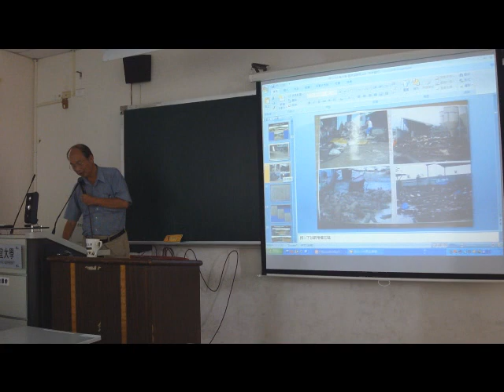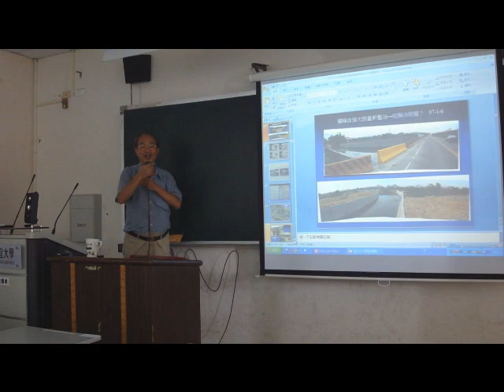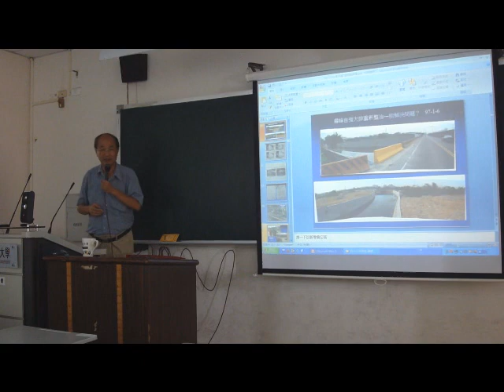張豐年醫師治水專題_17.wmv